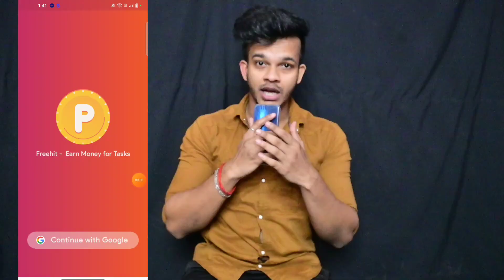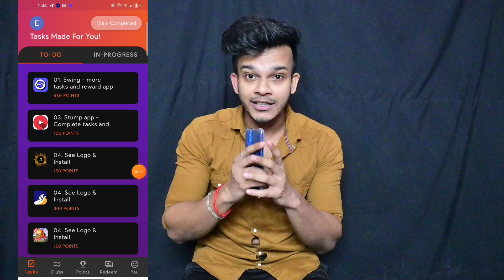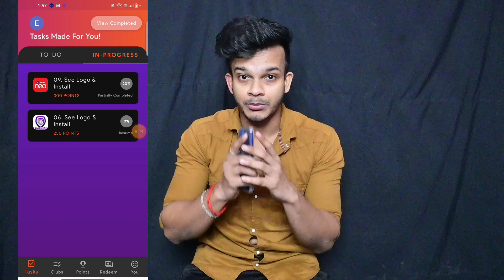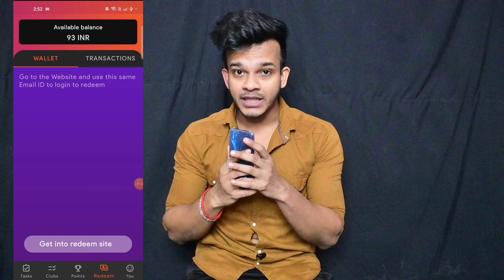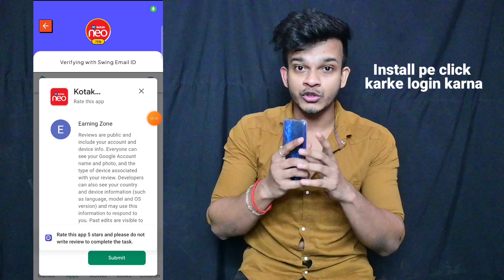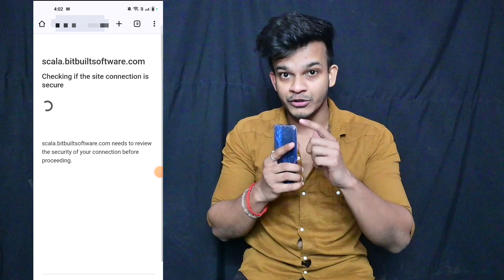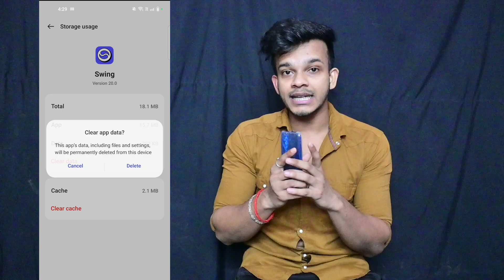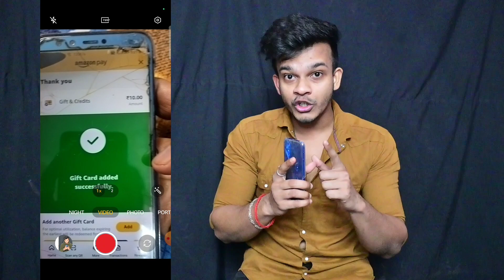FREEHIT APP BUG l NEW EARNING APP TODAY l ONLINE EARNING APP WITHOUT INVESTMENT l LOOT PARIVAR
PER GMAIL ₹93 RUPEES l NEW EARNING APP TODAY l ONLINE EARNING APP WITHOUT INVESTMENT l LOOT PARIVAR

     Refer Code :- lootparivarback336

**video pura dekhkar fir offer ko apply karna**

hey i am amit poddar.today in this video i shown how to get 93 rupees cashback by applying freehit app offer ,watch full video to get unlimited Amazon cash through this Offer, Thanks

Your Search related Qurries:-
lootparivar
new
Earning
app
freehit
swing
freehit app bug
freehit app withdrawal problem
amazon
amazon vouchers loot
new Amazon voucher app
freehit app withdrawal
swing app bug
swing app Trick
Paytm cashback
amazon vouchers loot
free Amazon voucher
amazon to bank
amazon voucher app
loot parivar new video
amazon voucher loot